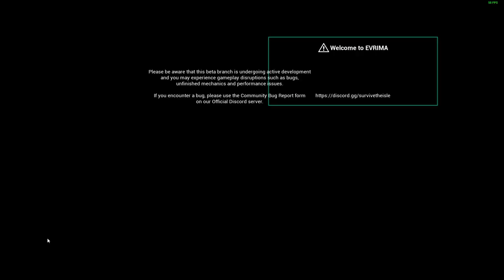Into the JAWS of a Deinosuchus! | The Isles Deino doesn't have an easy life.. | The Isle Gameplay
The Isles Deinosuchus if not for the bugs is in a great spot right now, loving the Deino in update 5, especially with its variety of skins, we catch many of the isles Tenontosaurus and we contest a few bodies from the isles hungry Carnotaurus.